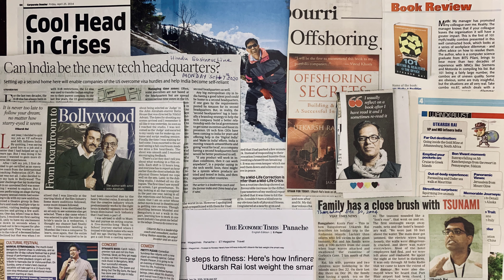3 Reasons why your manager does not like you despite your good work & 3 Tips to win your boss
Your boss does not like you or trust you despite you do a good job. If it is not about skills or good work, then why your manager does not like you? This video "3 Reasons why your manager does not like you despite your good work & 3 Tips to win your boss" provides you some actionable items to act upon and get the desired result.

UtkarshRai OfficeSuccessVideo ProfessionalGrowth This video "Manager's feedback to improve work performance: Catch signals to flight, fight or freeze" will help in identifying and handling it correctly.